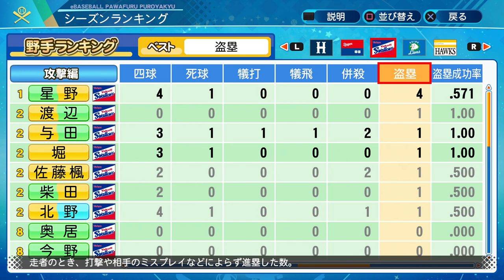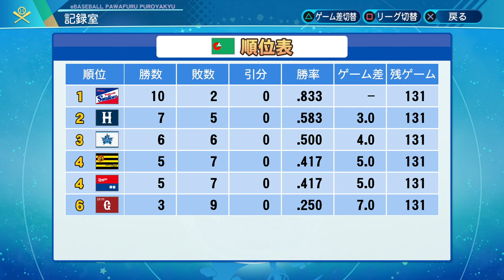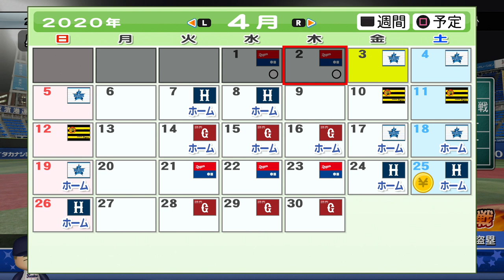【今野さんマイライフ】代打の少ない機会で活躍できるか！？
パワプロ以外のゲーム実況も開設しました！